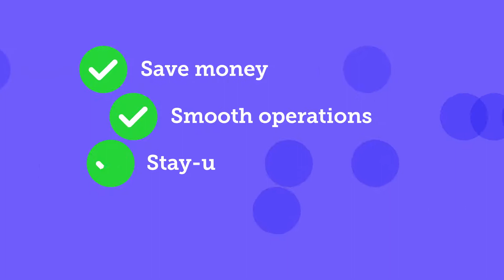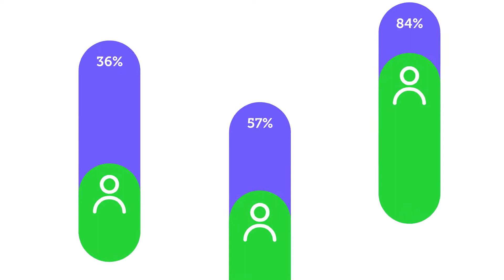Data-Lite Email Archive Migration Solution - Transvault Sprint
Seamless. Compliant. User-focused migrations.